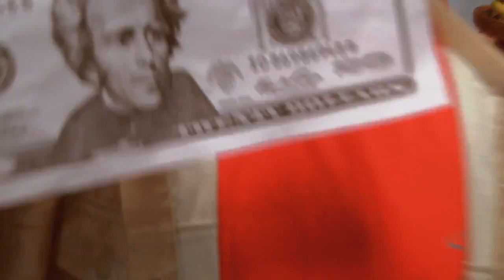Thrift Shop Deaf!